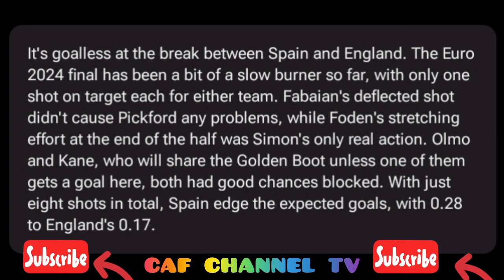See how the fan entered the stadium Spain vs England (0-0) all goals results and Extended highlights